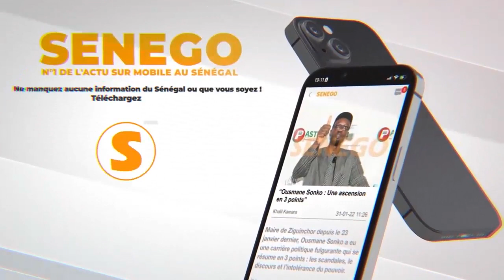Folklore et Laylatoul Qadr: Se parant de 75 millions de FCFA en or, Amy Yaba Diop détrône Ngoye Fall